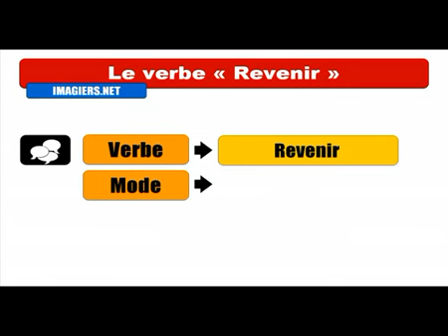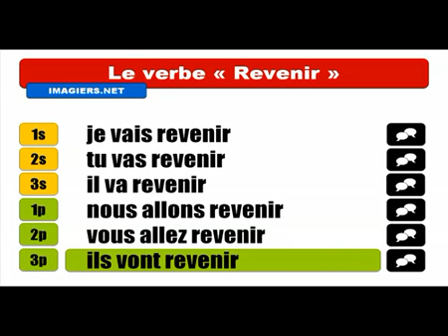Aprenda francês # Conjugaison # Revenir = Futur proche